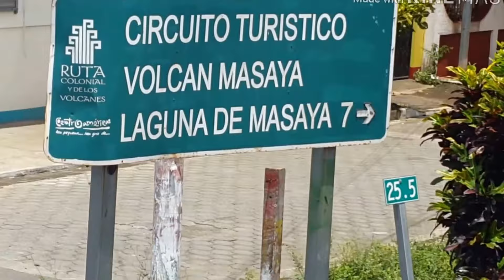Marcha en Apoyo a las Victimas de Masaya !!!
13 de Mayo del 2018 al mediodia.